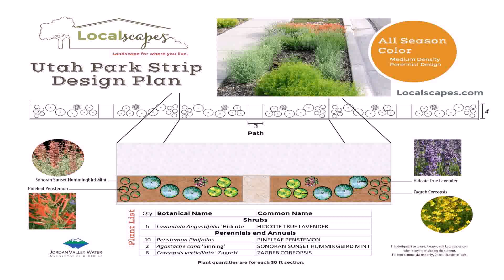Front Yard Xeriscape Ideas Utah